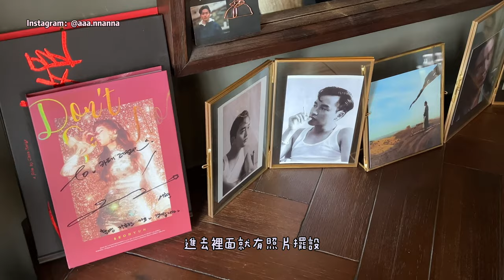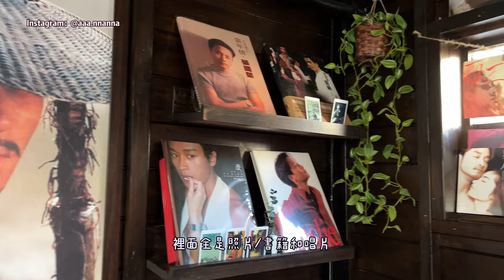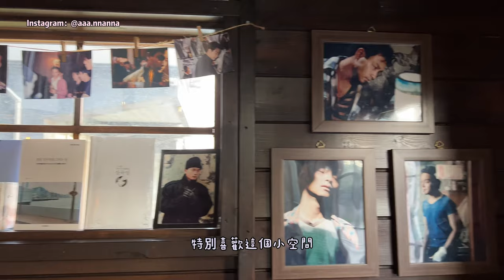[🇰🇷韓國探店Vlog] 高陽市‘哥哥’張國榮主題咖啡廳🥹｜高速巴士站湯飯店🤤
Halo，大家好我是A Leum
影片中咖啡廳資料：
☕️Cafe Leslie 카페레슬리
📍경기 고양시 덕양구 신도2길 114 1층
[非廣告/贊助]
希望大家喜歡這類型影片
以後會繼續努力的
謝謝🌸～